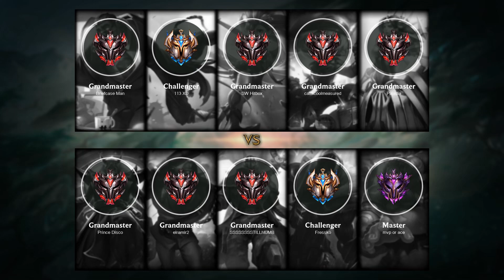Jhin ADC vs Tristana - EUW Challenger Patch 11.23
- Skin: PROJECT: Jhin
- Primary Rune: Fleet Footwork

Timeline:
00:00 Ban & Pick
00:15 Runes & Abilities
01:42 Gameplay
03:24 Get a Triple Kill
03:59 Gameplay
07:20 Team FIGHT
08:21 Gameplay
11:50 Team FIGHT
12:21 Get a SOLO KILL
12:59 Team FIGHT
14:25 Gameplay
15:24 Team FIGHT
15:52 Take down The Turret
16:29 Gameplay
17:14 Team FIGHT
17:39 Get a SOLO KILL
18:04 Take down The Turret
18:26 Gameplay
18:54 Team FIGHT
19:22 Gameplay
20:20 Team FIGHT
20:48 Gameplay
22:21 Team FIGHT
22:53 Get a Double Kill
23:32 Gameplay
24:13 Team FIGHT
25:45 Take down The Turret
25:51 Take down The Inhibitor
25:58 Team FIGHT
26:14 Get a Double Kill
26:46 Take down The Turret
27:18 Gameplay
27:50 Get a Quadra Kill
28:43 End credit